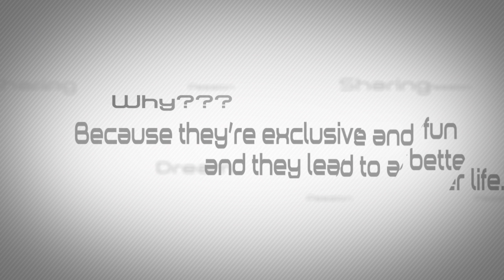Project BESTUDENT Coming Soon...